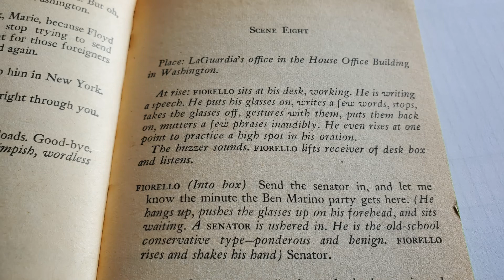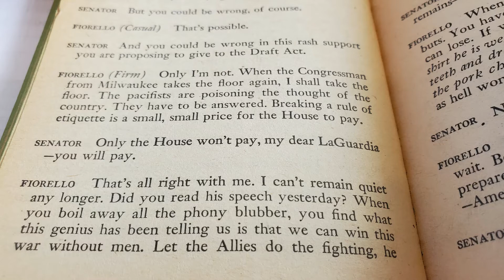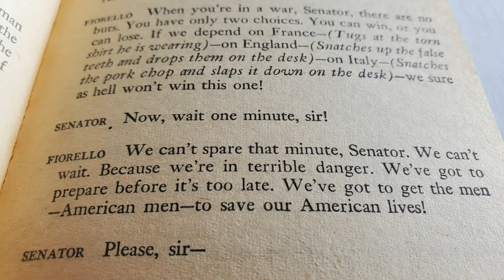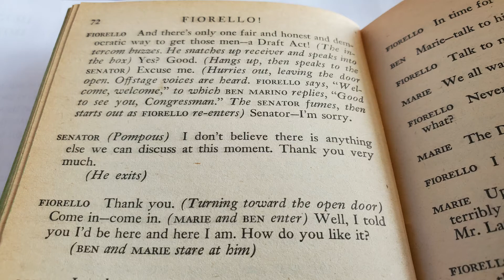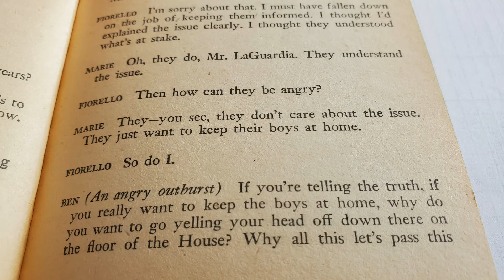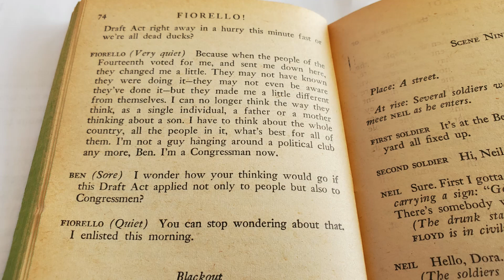Fiorello 1 11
LaGuardia supports the Draft Act and enlists